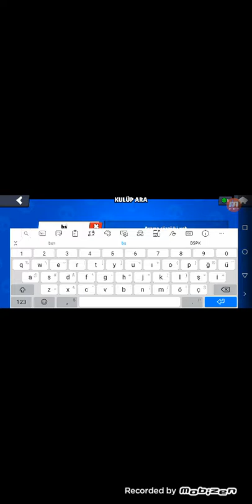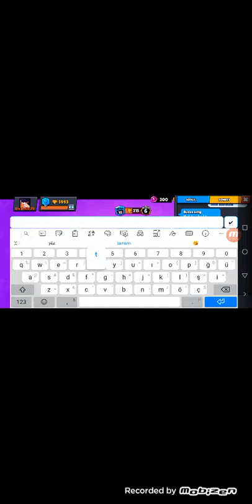Bravl stars 1